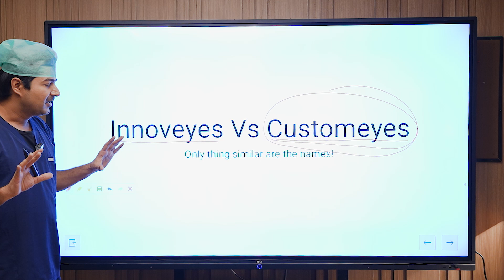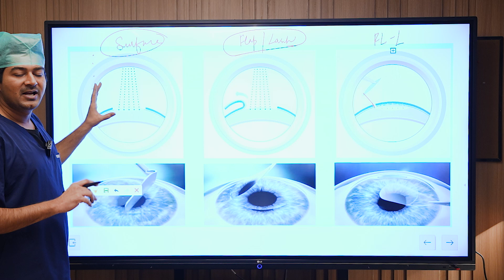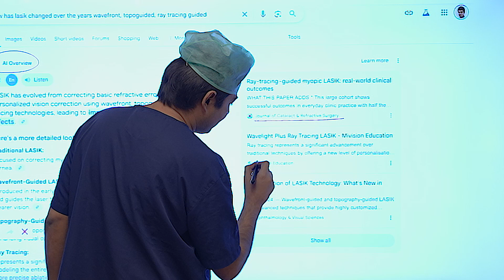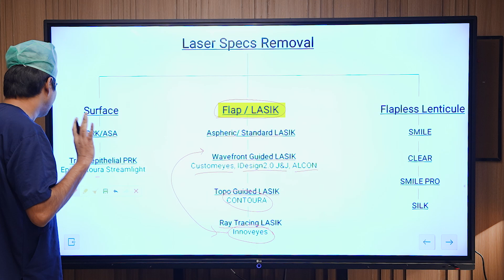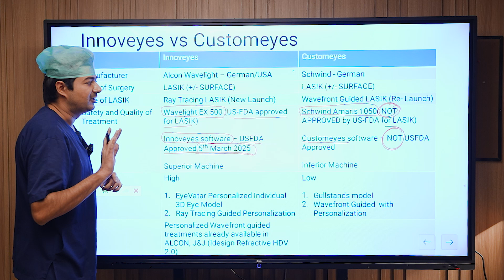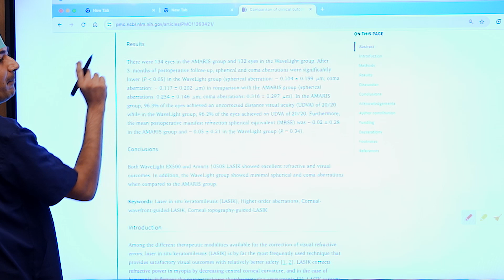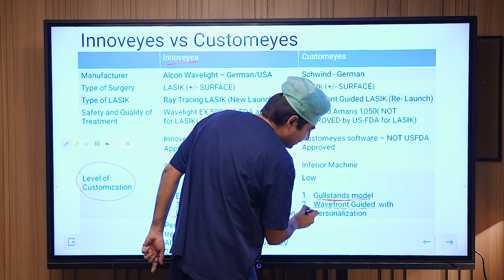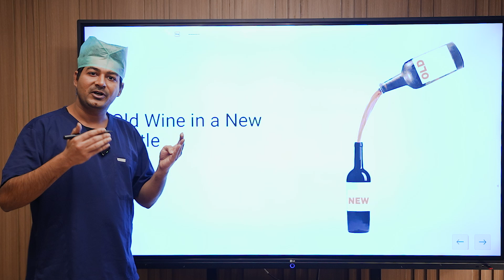CustomEyes vs InnovEyes: Which Lasik Technology to Choose in 2025?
In today’s fast-evolving eye care landscape, patients often face confusion due to marketing-heavy content surrounding specs removal surgeries.
Dr. Rahil Chaudhary, a leading cataract and refractive surgeon, breaks down the real differences between two advanced LASIK technologies – CustomEyes and InnovEyes – with evidence-based insights.

◾ InnovEyes: Developed by Alcon Wavelight, it is the world’s first Ray Tracing LASIK technology – a major leap in laser vision correction offering high precision and personalization.

◾ CustomEyes: Developed by Schwind, it's essentially a rebranded version of older Wavefront-Guided LASIK – an older technology with some upgrades.

✅ Technology Evolution

How LASIK evolved over time:
1. Traditional LASIK
2. Wavefront-Guided (CustomEyes)
3. Topography-Guided (Contoura)
4. Ray Tracing (InnovEyes) – The most advanced form

So, while CustomEyes is based on an older model, InnovEyes is today’s cutting-edge solution.

✅  FDA Approval and Safety

☑️ InnovEyes: USFDA-approved machine and software, including its 2024 software version

❌ CustomEyes: Neither the machine nor the software is USFDA-approved, despite being in use since 2013

✅ Level of Personalization

◾InnovEyes creates a unique 3D model (or “EyeVatar”) for each patient using "Ray Tracing"– ensuring maximum customization
◾CustomEyes uses a standard model, offering limited personalization

✅ Visual Outcomes

Clinical studies published in reputable journals (like PubMed) show:

◾InnovEyes causes fewer visual distortions (like halos, glare)

◾CustomEyes is associated with more higher-order aberrations

✅ Cost Difference

◾InnovEyes: ₹ 1,30,000 (due to newer technology and better outcomes)

◾CustomEyes: ₹ 95,000 (more affordable but older)

"CustomEyes is old wine in a new bottle. InnovEyes is the future." – Dr. Rahil Chaudhary

☑️ Links to sources to verify the facts shared in the video

◾Wavefront Lasik Technology is based on the standard Gullstrand eye model